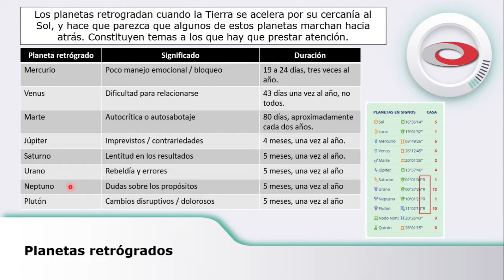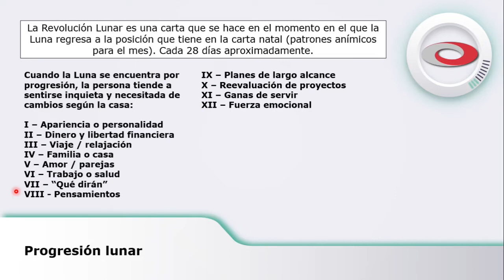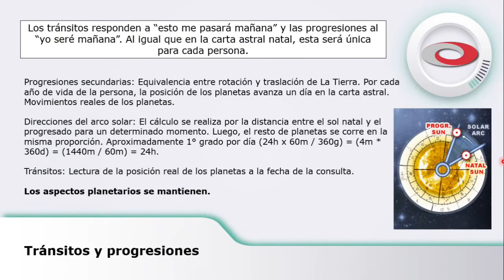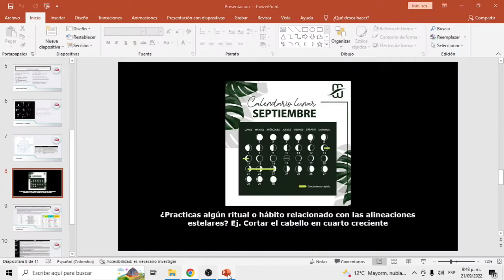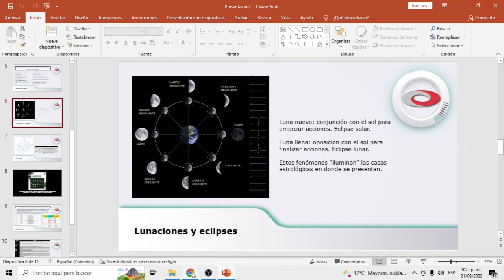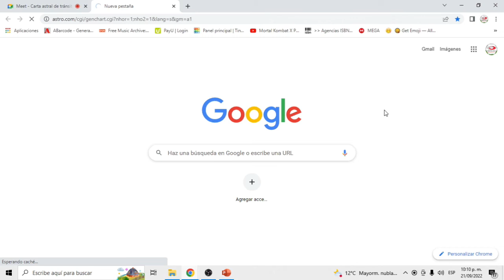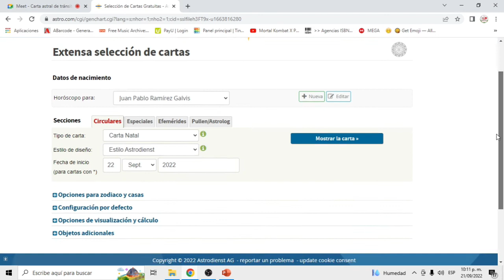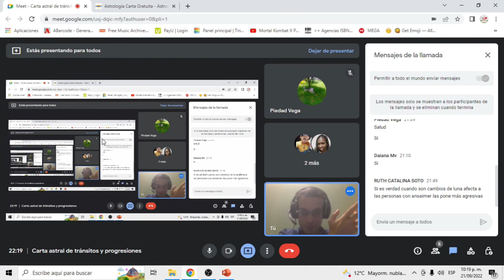Carta astral de tránsitos y progresiones 🔮 Webinar meet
Este seminario de profundización trata el tema de las cartas astrales predictivas para leer las emociones y acontecimientos futuros: tránsitos, progresiones, revolución lunar y revolución solar. Asimismo, se tocan temas como: planetas retrógrados, lunaciones y eclipses y ciclos planetarios.